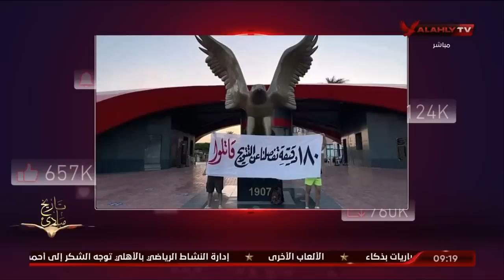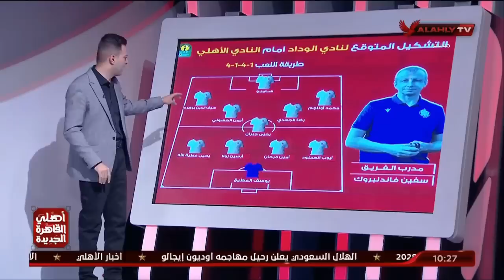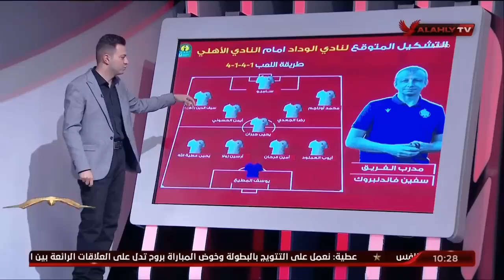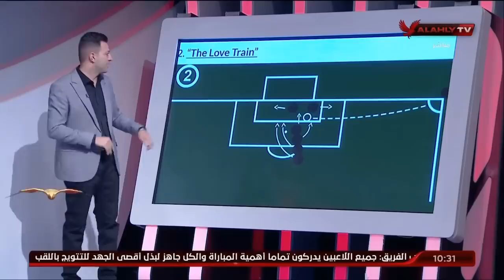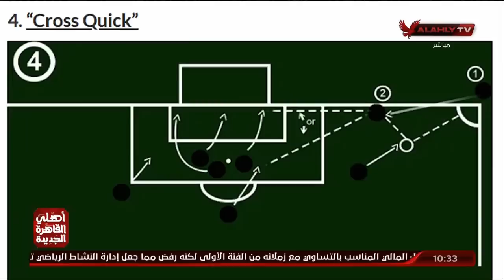الحلقة الكاملة - الأهلي خط أحمر مع أحمد أسامة ومحمد فارس | بتاريخ 3-6-2023